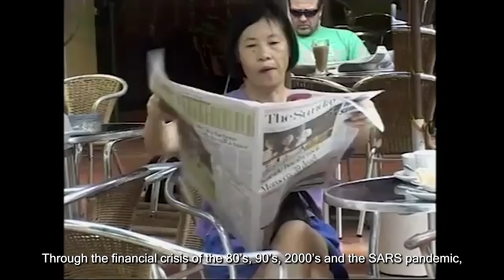PAP Manifesto 2020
Our Lives, Our Jobs, Our Future